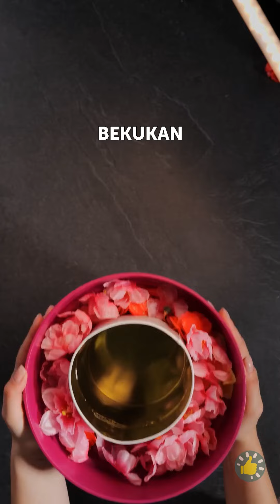+10 TRIK PERNIKAHAN YANG MENYELAMATKAN NYAWA! 👰 Merencanakan Pernikahan Tidak Pernah Semudah Ini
KUNCI WAKTU: 00:00 Gelang pernikahan 00:15 Dekorasi meja pernikahan 00:24 Tempat sepatu pelindung 00:41 Jaga agar bra tetap tersembunyi 01:17 Dekorasi rumah